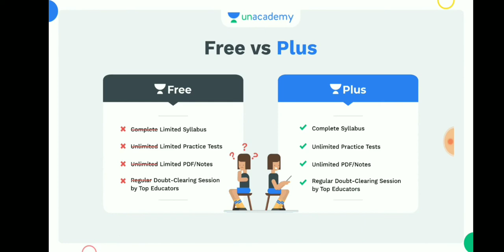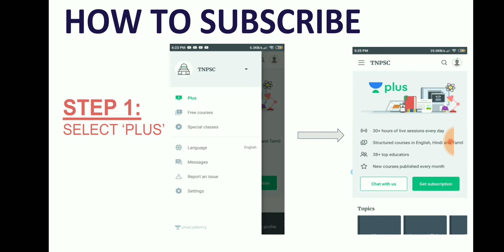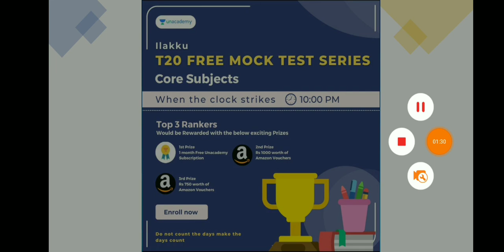இந்த உலகத்தை எல்லாம் மன்னன் காப்பாற்றுவான், மன்னனை - ? Tnpsc Motivation in Tamil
*முக்கிய அறிவிப்பு*

விலை வீழ்ச்சி!

TNPSC 12  மாத சந்தாவின் விலை குறைந்துள்ளது

தற்போதைய விலையில் Unacademy இன் வரம்பற்ற நன்மைகளைப் பெற இப்பொழுதே பதிவு செய்து கொள்ளுங்கள்!

Unacademy TNPSC Subscriptionயில் இன்றே சேரவும்.

சர்வம்: Complete Guide for  Forest apprentice exam, LAB ASSISTANT & SI Exam